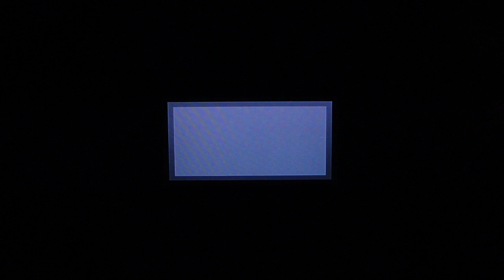Sonic Generations playthrough pt1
This is my playthrough of Sonic Generations, with live commentary.